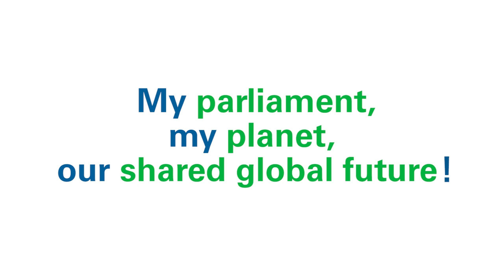Ireland - Roisin Garvey, Member of Parliament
The IPU is launching a campaign called Parliaments for the Planet. The objective is to mobilize parliaments to act on the climate emergency.
Roisin Garvey, member of parliament shares steps taken by the Irish Parliament to tackle the climate crisis.